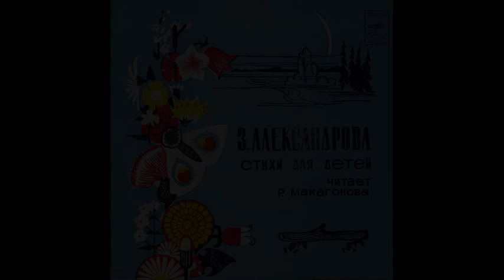Винил Страны Советов - ДЕТЯМ, сборник 1 (ВСС 31)